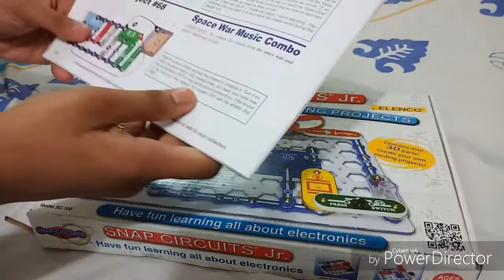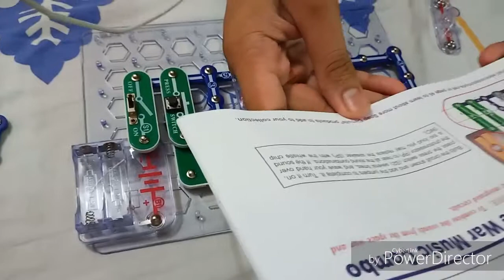Cbse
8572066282 Latest tending| simmer party wear |suits# #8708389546

Google pay 📲

१-boya mic-M१

३-my smartphone Hindi class
Class hindi